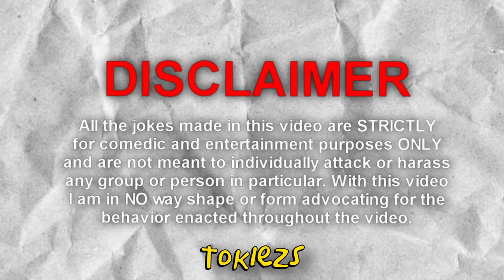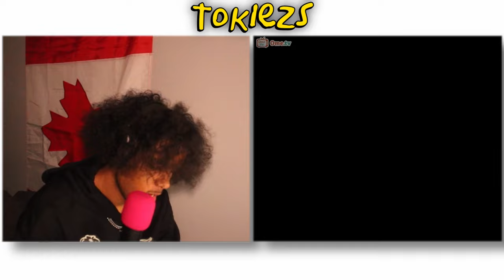RIZZING The BADDEST GIRLS On OMEGLE....